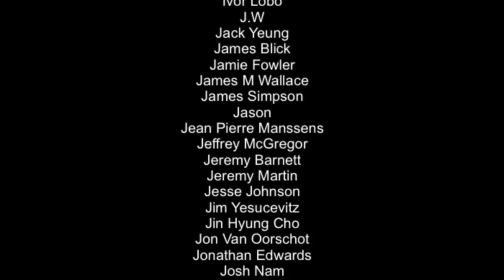Rise of the Third Power Nintendo Switch Review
Rise of the Third Power is a turn based RPG inspired by some of the classics of the 16 bit era. Is it worth getting? Well, let's find out...

Happy Gaming
Mark & Glen
SwitchUp

Review written by Azdin (Grinning Wolf Games) and video created by Glen Bolger.